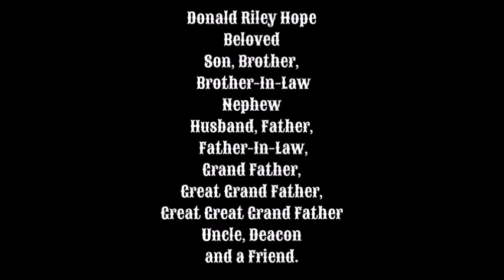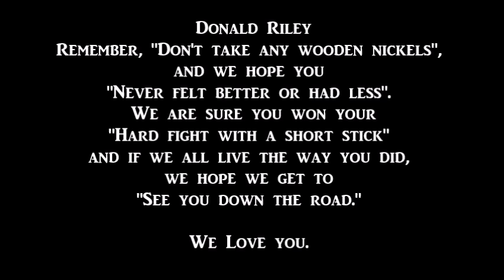Donald Riley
Donald Riley Hope